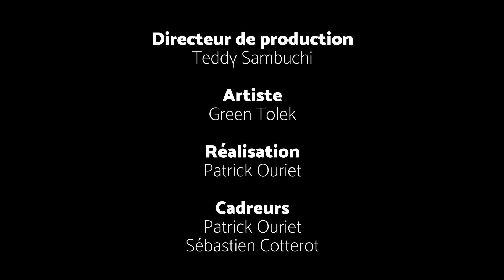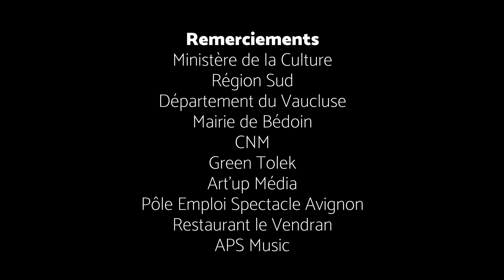Green Tolek live - Mont Ventoux - (août 2020)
Inoove Production vous présente Green Tolek en live au sommet du mont ventoux.